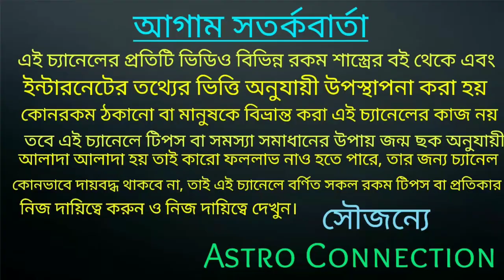এই রাশি গুলির Puja Bumper Lottery প্রাপ্তি হতে চলেছে|Durga Puja 2021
এই রাশি গুলির Puja Bumper Lottery প্রাপ্তি হতে চলেছে।